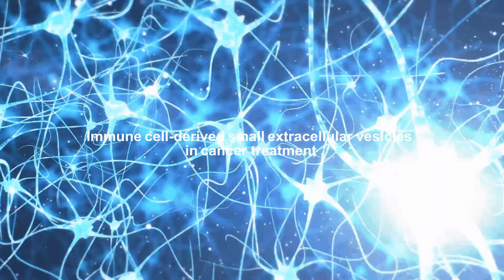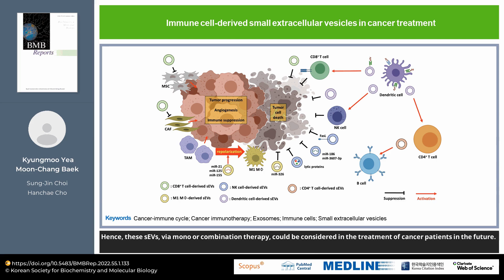Immune cell-derived small extracellular vesicles in cancer treatment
55-1